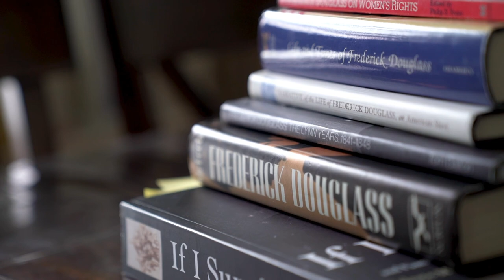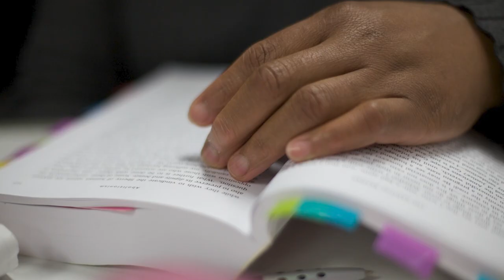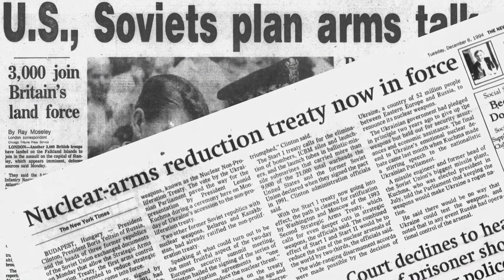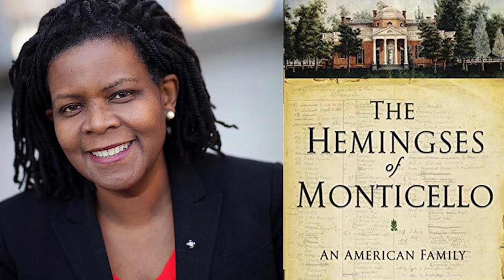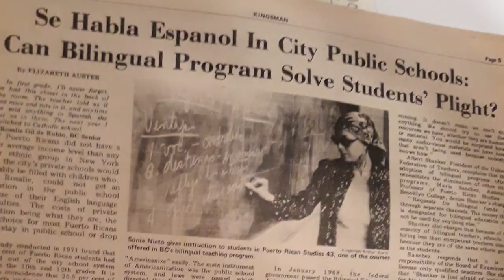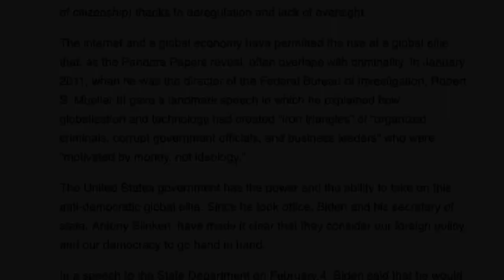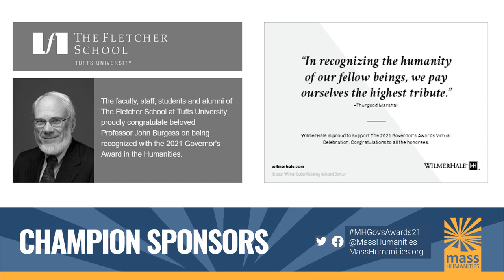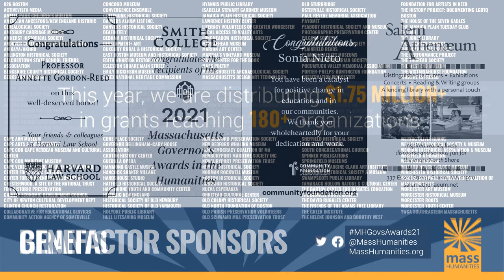2021 Mass Humanities Governor's Awards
Honoring John Burgess, Annette Gordon-Reed, Sonia Nieto, and Heather Cox Richardson